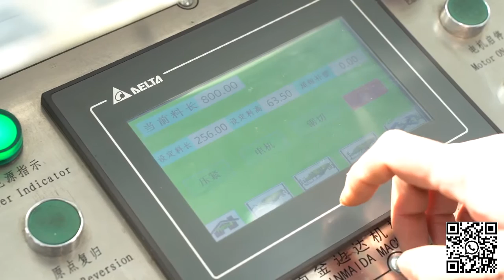CNC Double Head Cutting Saw - JMD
Features

1.Schneider CNC system & automatic profile supporting system
2. Driven by rack, the right machine head horizontally moves with precise repeat orientation，The repetitive positioning accuracy can reach 0.02mm.
3. Available to input a series of data (cutting length & quantity) to realize the continuous cutting
4. Saw blade:Diamond ZhiGuang; Cable & electric wires: YiChu; Pneumatic components: AirTAC
5. Saw blade feeding driven by hydraulic damping cylinder through HIWIN linear guide rail pair.